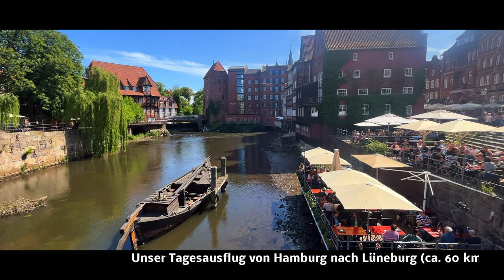🇩🇪🏫🕍 Salz- und Hansestadt Lüneburg 4k🎥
Ein Tagesausflug von Hamburg nach Lüneburg ist definitiv eine gute Idee, um eine charmante norddeutsche Kleinstadt mit einer faszinierenden Geschichte zu erkunden. Lüneburg hat eine wunderschöne Altstadt, die von vielen gut erhaltenen Backsteinhäusern geprägt ist.
Die Stadt hat eine lange Tradition als Salz- und Hansestadt. Im Mittelalter florierte Lüneburg durch die Salzgewinnung und den Handel mit dem „weißen Gold“. Dieser Reichtum spiegelt sich noch heute in der Architektur der Stadt wider.
Es gibt viele Attraktionen in Lüneburg, die es wert sind, besucht zu werden. Ein Highlight ist sicherlich der Marktplatz mit dem imposanten Rathaus. Das Rathaus ist eines der ältesten und schönsten in Norddeutschland und ein architektonisches Juwel. Die Giebel und Fassaden der Gebäude rund um den Marktplatz sind ebenfalls beeindruckend.
Ein weiteres bekanntes Wahrzeichen von Lüneburg ist der „Wasserturm“, der auf einer ehemaligen Saline erbaut wurde. Von dort aus hat man einen fantastischen Blick über die Stadt und die umliegende Landschaft.
Die St. Johannis-Kirche ist eine weitere Sehenswürdigkeit, die man besichtigen sollte. Sie ist eine der bedeutendsten gotischen Backsteinkirchen in Norddeutschland und beeindruckt mit ihrem imposanten Kirchenschiff.
Lüneburg bietet auch eine Vielzahl von Museen, darunter das Deutsche Salzmuseum, das die Geschichte der Salzgewinnung und des Salzhandels erzählt. Das Museum Lüneburg widmet sich der Stadtgeschichte und zeigt interessante Exponate zur Hansezeit und zum Salzabbau.
Darüber hinaus gibt es viele gemütliche Cafés, Restaurants und Geschäfte in Lüneburg, die zum Bummeln und Verweilen einladen. Die Stadt hat eine lebendige Atmosphäre und ist immer einen Besuch wert.
Für Naturfreunde bietet sich auch ein Spaziergang durch die angrenzende Lüneburger Heide an, eine wunderschöne Landschaft mit weitläufigen Heideflächen und idyllischen Wäldern.
Insgesamt ist Lüneburg ein lohnendes Ziel für einen Tagesausflug von Hamburg aus. Die gut erhaltene Altstadt, die Backsteinhäuser und die reiche Geschichte machen die Stadt zu einem besonderen Ort, der einen bleibenden Eindruck hinterlässt.

A day trip to Lüneburg from Hamburg is definitely a good idea to explore a charming small northern German town with a fascinating history. Lüneburg has a beautiful old town, which is characterized by many well-preserved brick houses.
The city has a long tradition as a salt and Hanseatic city. In the Middle Ages, Lüneburg flourished through salt production and trading in the "white gold". This wealth is still reflected in the city's architecture today.
There are many attractions in Lüneburg that are worth visiting. A highlight is certainly the market square with the imposing town hall. The town hall is one of the oldest and most beautiful in northern Germany and an architectural jewel. The gables and facades of the buildings surrounding the market square are also impressive.
Another well-known landmark of Lüneburg is the "water tower", which was built on a former salt works. From there you have a fantastic view over the city and the surrounding countryside.
St. John's Church is another attraction worth visiting. It is one of the most important Gothic brick churches in northern Germany and impresses with its imposing nave.
Lüneburg also offers a variety of museums, including the German Salt Museum, which tells the history of salt production and the salt trade. The Lüneburg Museum is dedicated to the history of the city and shows interesting exhibits on the Hanseatic period and salt mining.
In addition, there are many cozy cafés, restaurants and shops in Lüneburg that invite you to stroll and linger. The city has a lively atmosphere and is always worth a visit.
For nature lovers, there is also a walk through the adjacent Lüneburg Heath, a beautiful landscape with extensive heathland and idyllic forests.
Overall, Lüneburg is a worthwhile destination for a day trip from Hamburg. The well-preserved old town, the brick houses and the rich history make the city a special place that leaves a lasting impression.